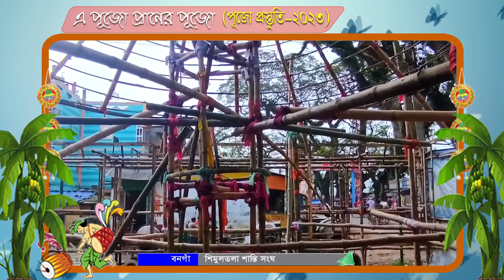পুজো প্রস্তুতি শিমুলতলা শান্তি সংঘ